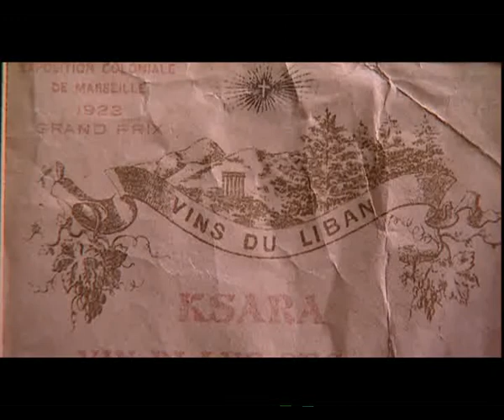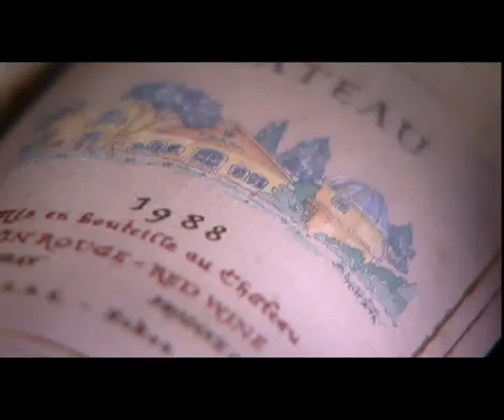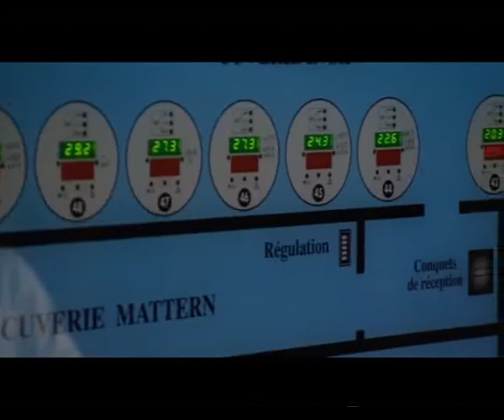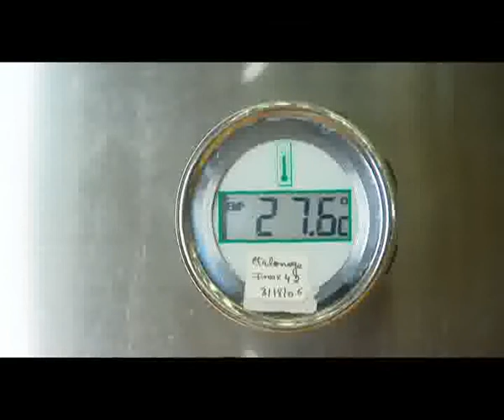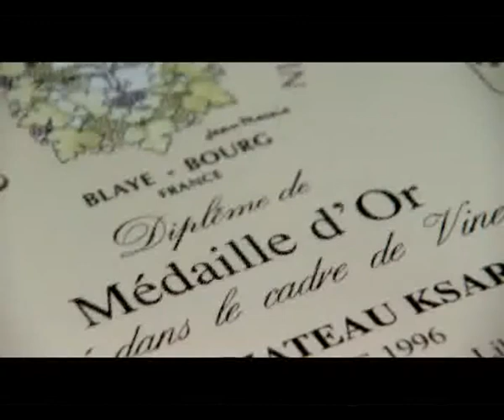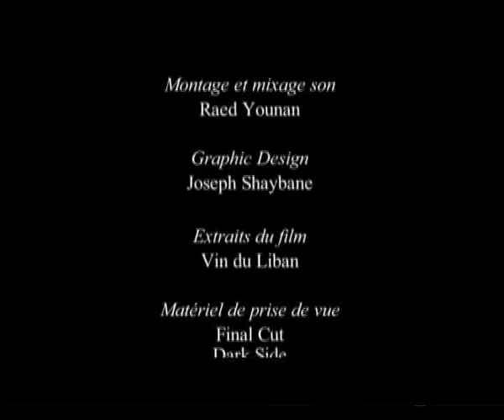150 years of Chateau Ksara French Version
Chateau Ksara shares 150 years of experience in wine making.